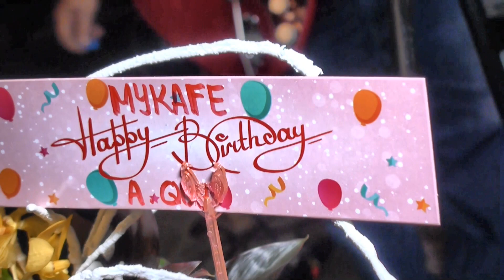Quý Rising Sun. Mừng Sinh nhật tại Yoko Club. Phần 3 - Hết.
Sáng ngày 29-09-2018 tại Yoko Club, Quý Rising Sun đã tổ chức một buổi họp mặt mừng Sinh Nhật cùng các bạn bè thân hữu, các ca nhạc sĩ cùng sinh hoạt trong giới nhạc trẻ Saigon trước đây cũng như hiện nay.